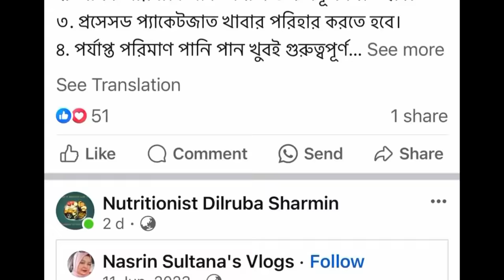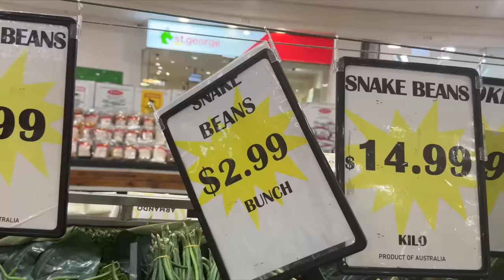নতুন বৌ হওয়ার কি কি যন্ত্রণা | Australia Vlog part 2 | Tasnuva Hridi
নতুন বৌ হয়ে এতো এতো দাওয়াত আর মজার মজার খাবারের চারপাশে ঘুরঘুর করেও কিভাবে এবার নিজের ফিটনেস বজায় রাখলাম! 😍😍😍

Nutritionist Dilruba Sharmin